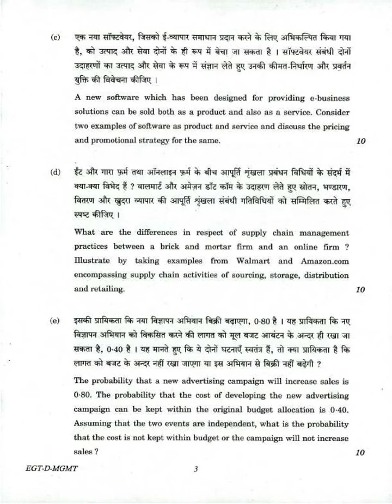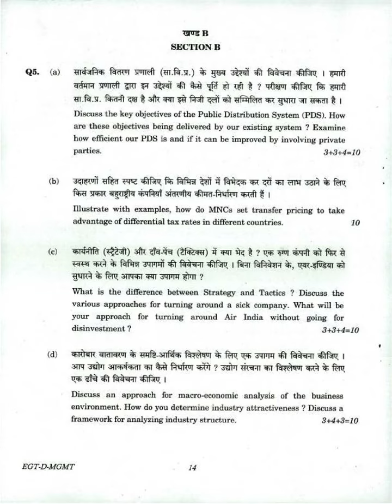MANAGEMENT-PAPER-II.mp4 UPSC PREVIOUS YEAR SOLVED PAPER 2018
MANAGEMENT-PAPER-II.mp4